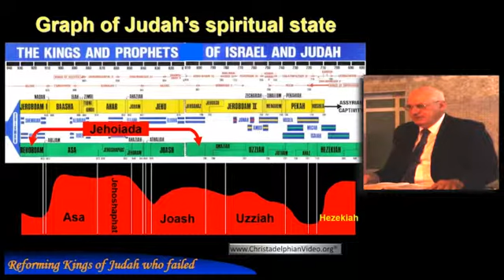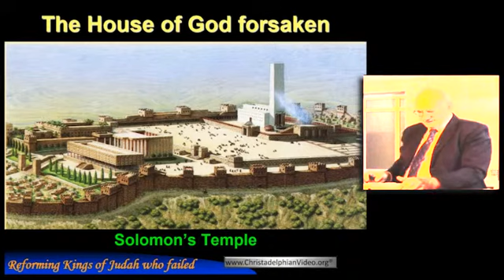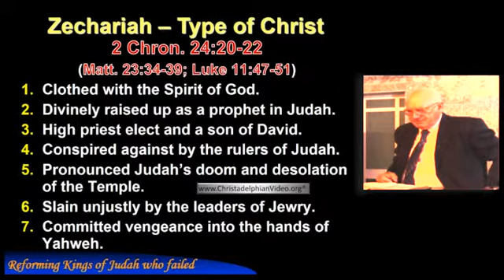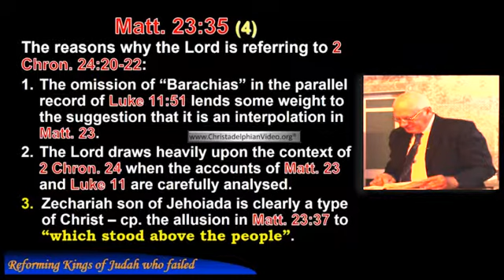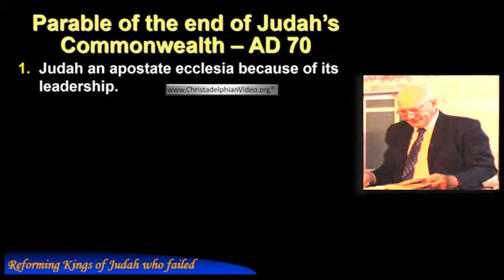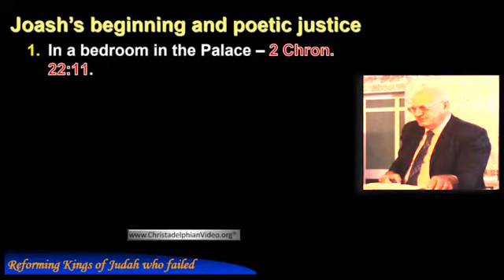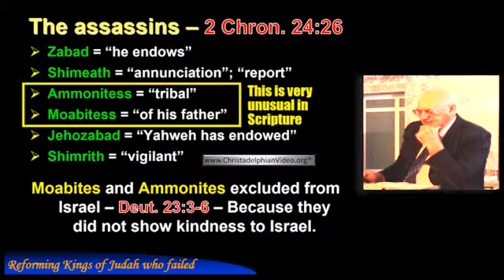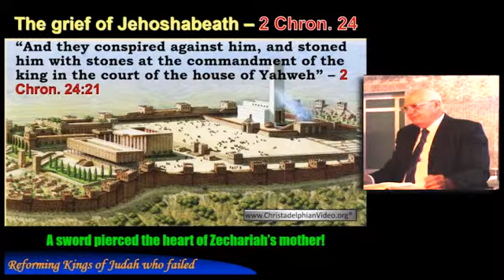Presentation 11 Study 8 The death of Jehoiada, the apostasy of Joash and his poetic judgement